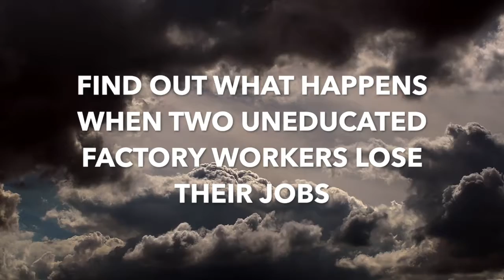Recession Proof by Jason Lawson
Frankie Finnigan and Mortimer Binks are two uneducated factory workers who lose their jobs and don't have much hope of finding more work. They decide to take matters into their own hands and take up a life of crime. Unfortunately for the most part, they don't have a clue what they're doing. To make matters worse, they unknowingly move into an apartment building that is occupied by their former boss, Mr. Selttar, who used the recession to fraudulently close the plant.

To complicate matters, Frankie falls in love with Amanda, the company's snobby accountant who thinks he has become a businessman. She decides to give him a chance as she only dates affluent men and has no idea that he's a criminal and hasn't even completed high school. Once the boys suspect their boss of fraud, and he suspects them of being criminals, they are on a crash course which will ultimately end up with someone going to jail.